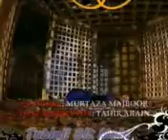TOHINJI SIK MEN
BY AHMED MUGHAL